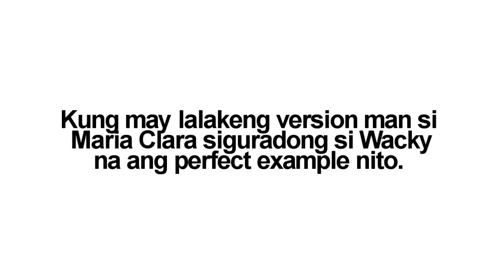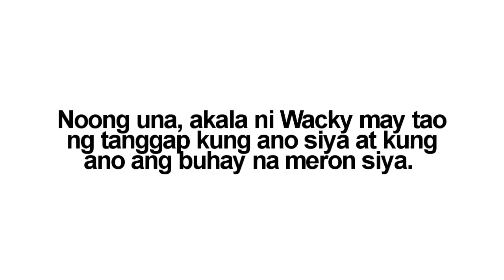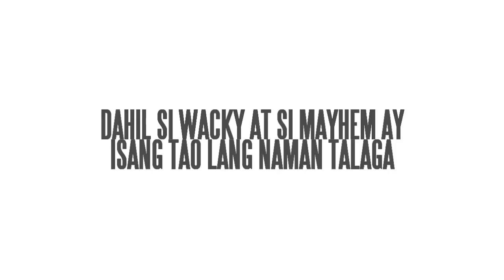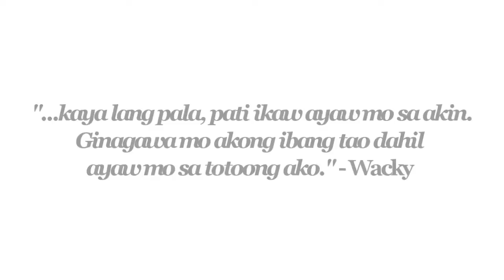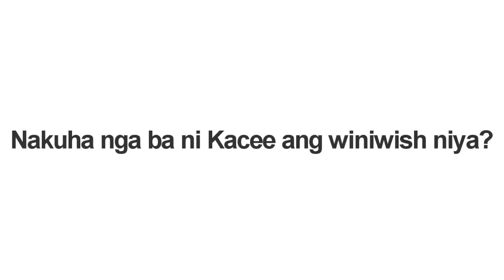Project Mayhem - Kathniel Fanfic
Our cliché love story.